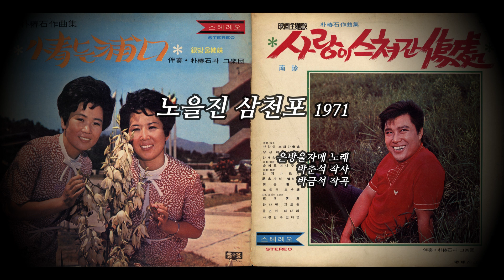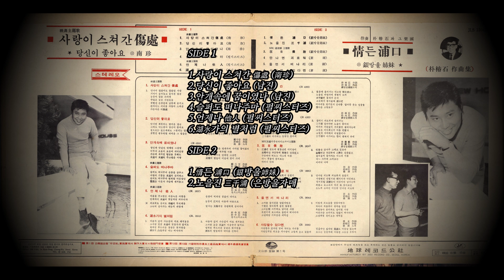노을진 삼천포 1971 은방울자매